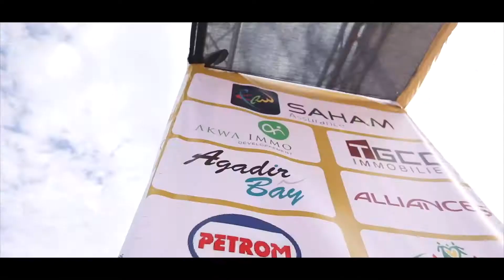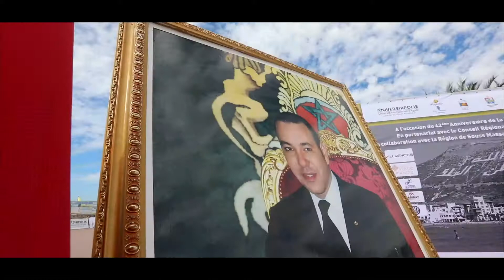3ème Grand Prix International 10km d'Agadir 2017